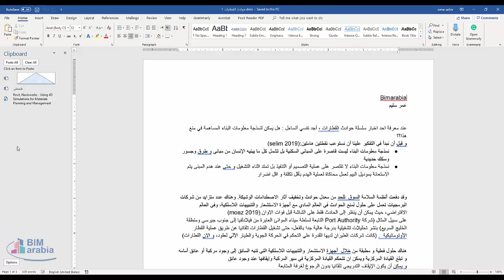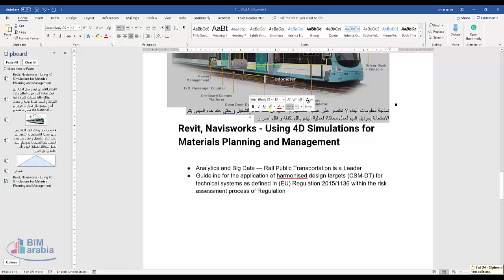تسهيل العمل على الوورد النسخ اكثر من مره